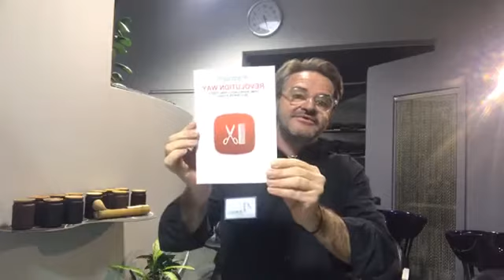Vuoi farli crescere!